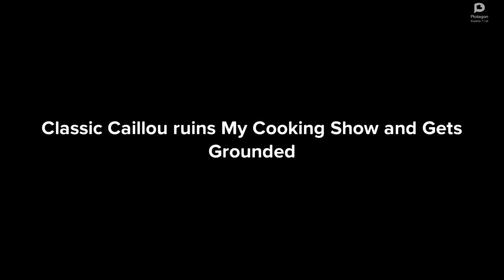Classic Caillou Ruins My Cooking Show and Gets Grounded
Inspired By: @shamsundar1997, @andrewanimations2305